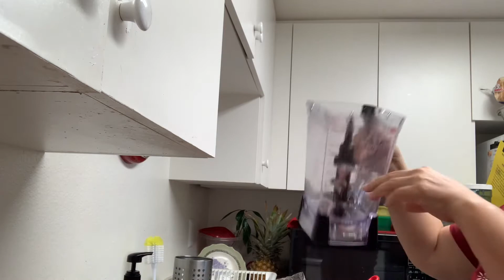Agua de sandia deliciosa